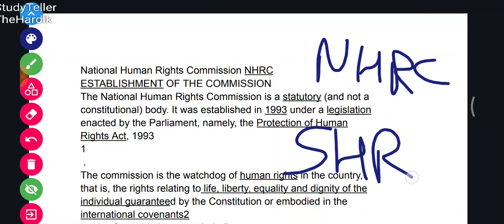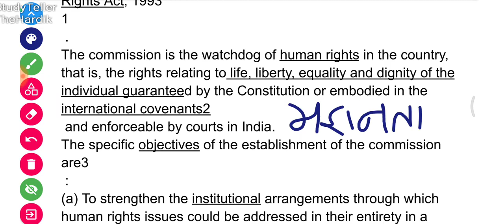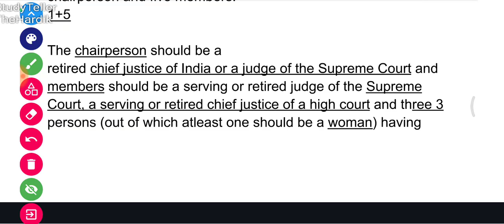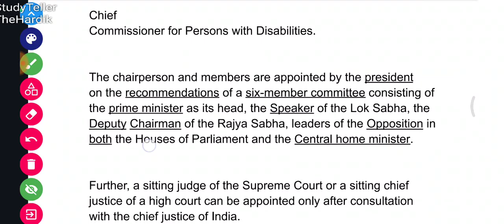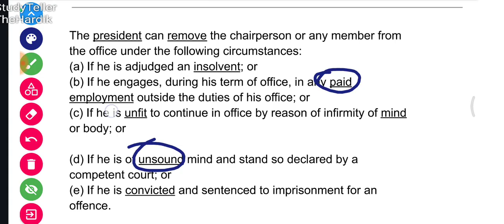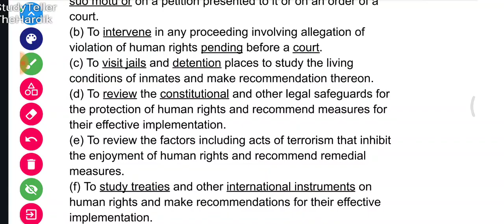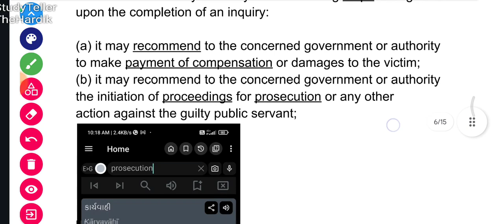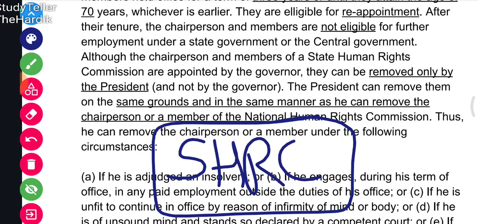National Human Rights Commission (NHRC) | NHRC SHRC | HUMAN RIGHT COURT